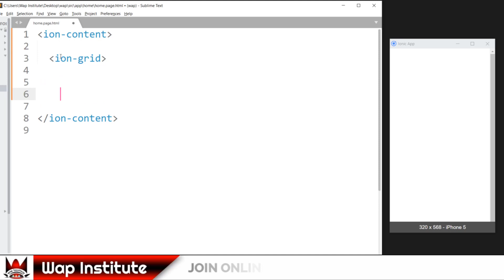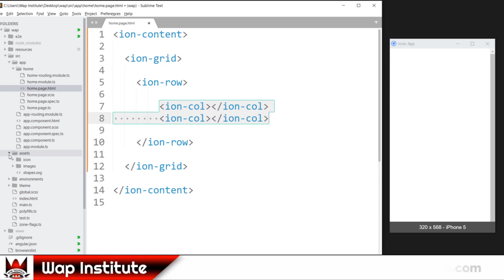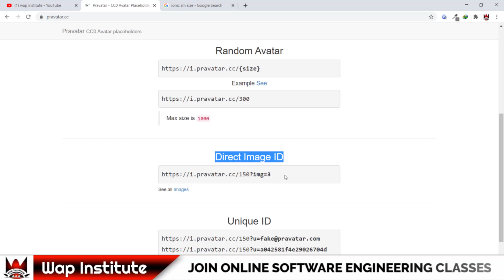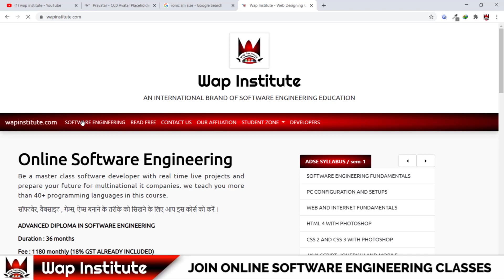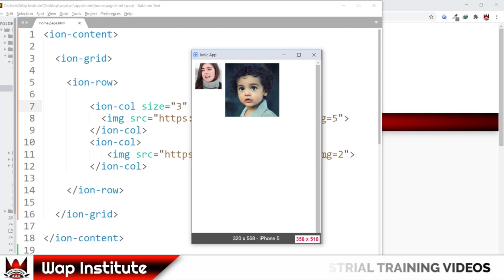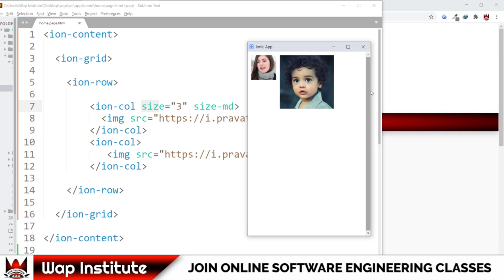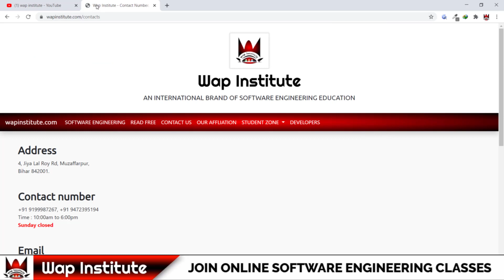Ch-6 Ionic Avatars | Ionic Grid size-sm | Ionic Grid size-md | Ionic Grid size-lg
Dear students
In this video we are going to teach you about ionic icons and ionic grid system.

Office hour
10:00am to 6:00pm

---* Video keywords *---
ionic icons,
how to set icons in ionic,
how to increase size of icons in ionic framework,
how to change size of icons in ionic framework,
how to change color of icons in ionic framework,
how to set icons in button ionic framework,
how to set button icons in left in ionic framework,
how to set button icons in right in ionic framework,
ionic grid,
what is grid,
what is grid in ionic framework,
how to use grid in ionic framework,
ion grid,
ion row,
ion col,
ionic framework tutorial in hindi,
ionic framework tutorial for beginners,
ionic framework tutorial step by step,
ionic framework introduction,
ionic framework tutorial for beginners in hindi,
ionic framework tutorial hindi,
ionic framework react tutorial,
ionic 4 framework tutorial,
ionic framework 5 tutorial,
ionic tutorial,
ionic tutorial in hindi,
ionic framework mobile app development tutorial,
how to set image in ionic app,
how to use local images in ionic app,
how to use local files in ionic app,
how to design app menu in ionic framework,
how to set logo in center of mobile app,
how to set app logo in center ionic app,
ion-col size-sm,
ion-col size-md,
ion-col size-lg,
what is the use of size-sm in ionic framework,
what is the use of size-md in ionic framework,
what is the use of size-lg in ionic framework,